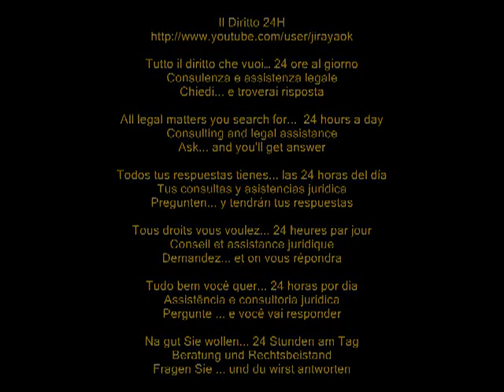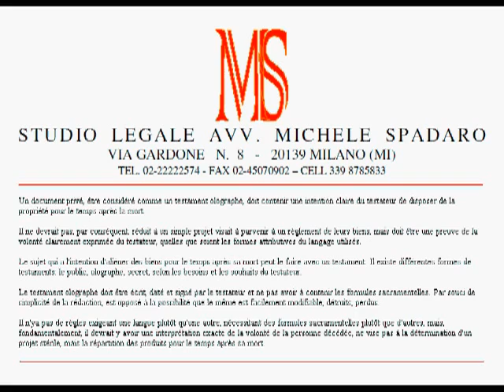Quando la scrittura privata può considerarsi testamento ?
Quando la scrittura privata può considerarsi testamento ?  -- Under what conditions can be considered private writing a will?
Cassazione Civile, Sezione Seconda, sentenza del 28 maggio 2012, n. 8490

Una scrittura privata, per essere considerata un testamento olografo, deve contenere la chiara volontà del testatore di disporre dei suoi beni per il tempo successivo alla morte.
Non deve, quindi, ridursi ad un semplice progetto teso ad realizzare una sistemazione dei propri beni, ma deve essere evidente la chiara volontà attributiva del testatore indipendentemente dalle forme linguistiche utilizzate.
ll soggetto che intende disporre dei suoi beni per il tempo successivo alla sua morte può farlo con testamento. Si distinguono diverse forme testamentarie:pubblico, olografo e segreto secondo le necessità e le volontà del testatore.
Il testamento olografo deve essere scritto, datato e sottoscritto dal testatore e non deve per forza contenere formule sacramentali, ad una semplicità redazionale si contrappone la possibilità che lo stesso sia facilmente alterato, distrutto, smarrito.
Non vi sono norme che impongono un linguaggio piuttosto che un altro,che richiedono formule sacramentali piuttosto che altre, ma alla base vi deve essere una interpretazione accurata delle volontà del soggetto testatore, non finalizzate alla determinazione di uno sterile progetto, ma all'attribuzione dei beni per il tempo successivo alla propria morte.

ENG
A private document, to be considered a holographic will, must contain a clear intention of the testator to dispose of property for the time after death.
It should not, therefore, reduced to a simple project aimed to achieve a settlement of their property, but must be evidence of the clear will of the testator, regardless of the attributive forms of language used.
The subject who intends to dispose of property for the time after his death can do it with a will. There are various forms of wills: the public, holograph, secret, according to the needs and wishes of the testator.
The holographic will must be written, dated and signed by the testator and not have to contain the sacramental formulas. For simplicity of drafting, is opposed to the possibility that the same is easily altered, destroyed, lost.
There are no rules requiring a language rather than another, requiring sacramental formulas rather than others, but basically there should be an accurate interpretation of the will of the deceased person, not aimed at the determination of a sterile project, but the allocation of goods for the time after his death.

FRE
Un document privé, être considéré comme un testament olographe, doit contenir une intention claire du testateur de disposer de la propriété pour le temps après la mort.
Il ne devrait pas, par conséquent, réduit à un simple projet visait à parvenir à un règlement de leurs biens, mais doit être une preuve de la volonté clairement exprimée du testateur, quelles que soient les formes attributives du langage utilisés.
Le sujet qui a l'intention d'aliéner des biens pour le temps après sa mort peut le faire avec un testament. Il existe différentes formes de testaments: le public, olographe, secret, selon les besoins et les souhaits du testateur.
Le testament olographe doit être écrit, daté et signé par le testateur et ne pas avoir à contenir les formules sacramentelles. Par souci de simplicité de la rédaction, est opposé à la possibilité que le même est facilement modifiable, détruits, perdus.
Il n'ya pas de règles exigeant une langue plutôt qu'une autre, nécessitant des formules sacramentelles plutôt que d'autres, mais, fondamentalement, il devrait y avoir une interprétation exacte de la volonté de la personne décédée, ne vise pas à la détermination d'un projet stérile, mais la répartition des produits pour le temps après sa mort.